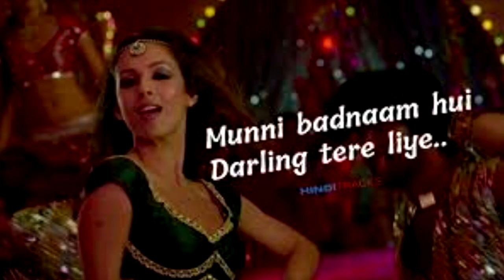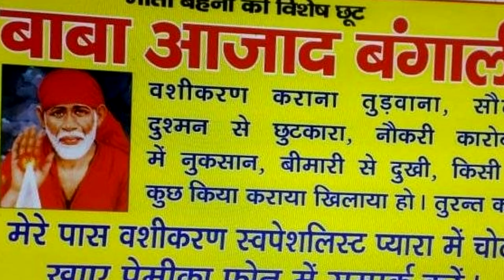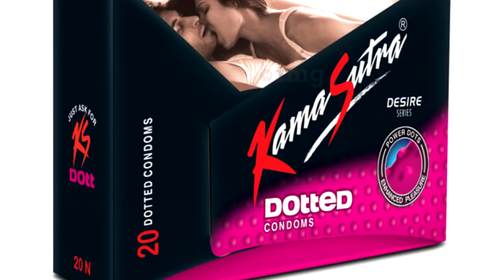कामवासना कैसे हावी होती है ? (How Kamwasna Impect Us)